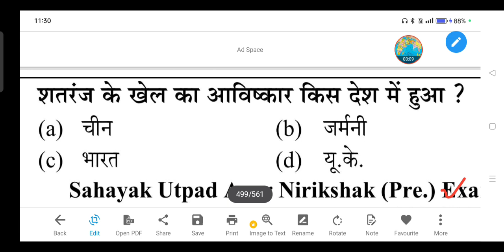शतरंज के खेल का आविष्कार किस देश में हुआ ? - (a) चीन (b) जर्मनी (c) भारत (d) यू. के.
शतरंज के खेल का आविष्कार किस देश में हुआ ?

(a) चीन

(b) जर्मनी

(d) यू.के.